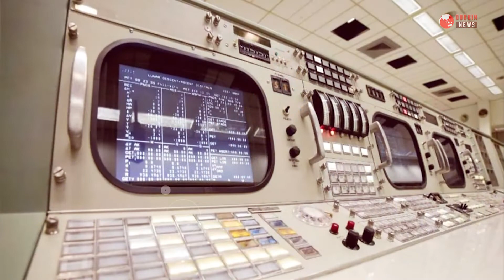কেন আর মানুষ পাঠানো হচ্ছেনা চাঁদে? কি হয়েছিলো সেদিন দেখুন | Durbin Daily News